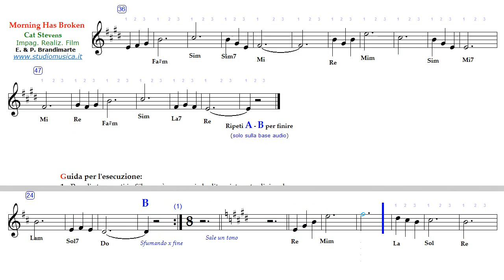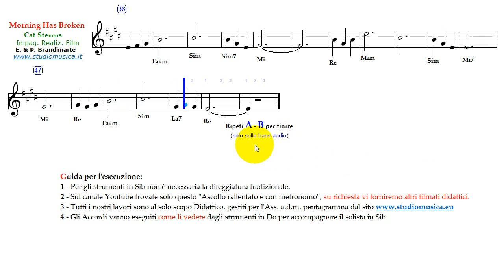Morning Has Broken - Cat Stevens - Sib ok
Musica Classica - 1° incontro